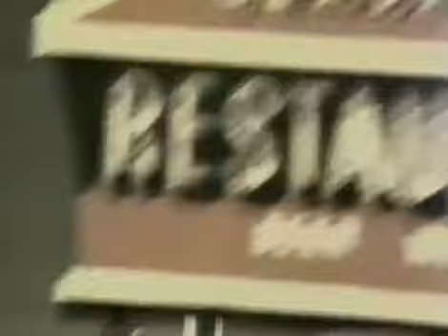From The Vault: A Classic Almost Live Episode 11 from 1990!